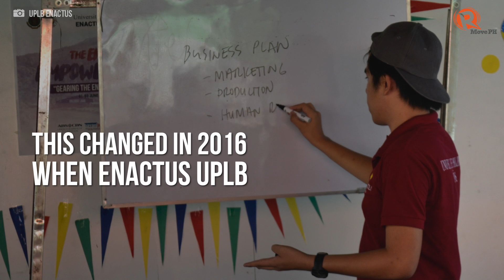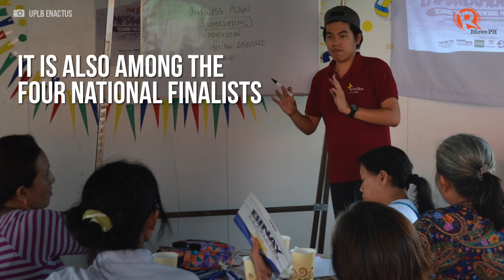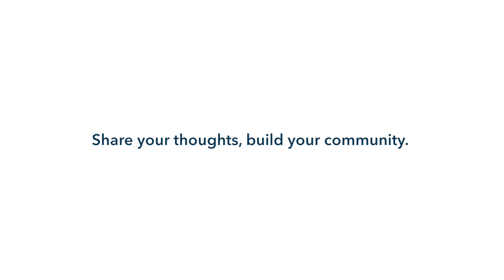Empowering housewives through social enterprises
More videos on Rappler Follow Rappler for the latest news in the Philippines and across the globe. In the past, small enterprises launched by house owners in Bayan ni Juan, Calauan, Laguna failed. This changed in 2016 when ENACTUS UPLB introduced a simple bookkeeping system to the housewives of Bayan ni Juan Follow Rappler for the latest news in the Philippines and around the world.